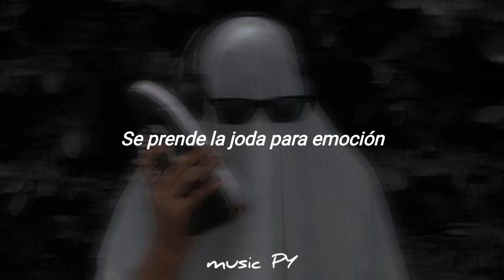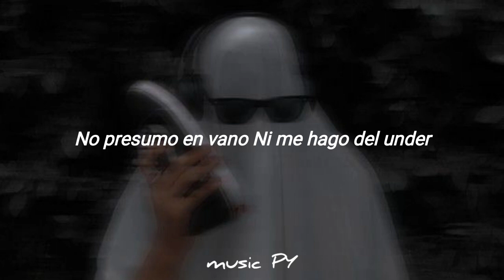Meyson - Blunt (Letra)